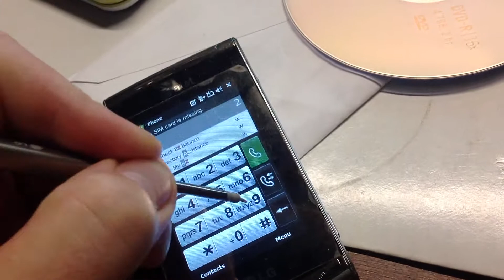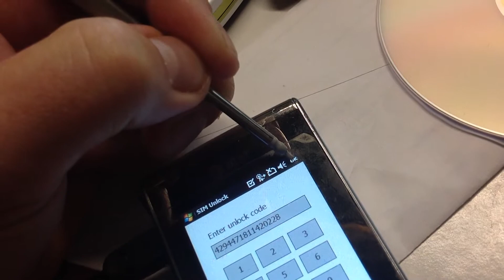LG Incite CT810 Unlocking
I used to get my unlock code. Quick and easy :)